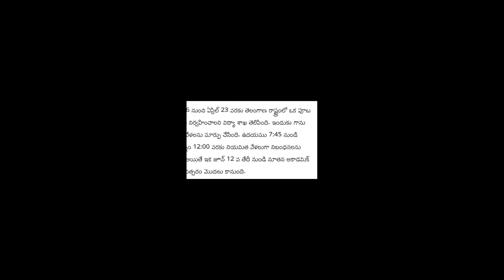....TS/Ap రెండు రాష్ట్రాలలో మార్చి 16 నుండి ఒక్క పూట బడులు||Ap ts..school s ||..2022